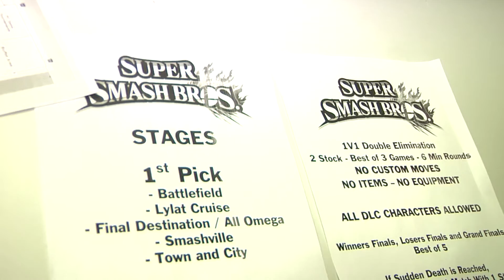First Badger State E-games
Athletes and e-gamers have more in common than you might imagine. There's the competition, dedication to practice and honing skills -- and perhaps most importantly, there's a strong sense of community. And participants at the 2017 Badger State e-games would say it's a particularly accepting and inclusive community. Whatever your take, it's clear these gamers are passionate and about their sport.